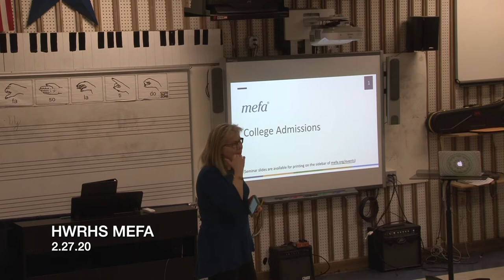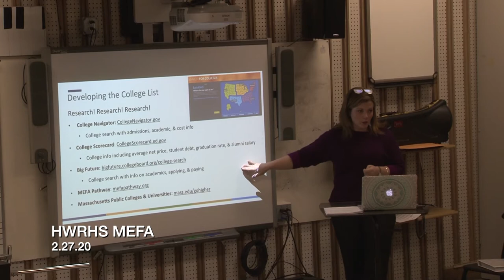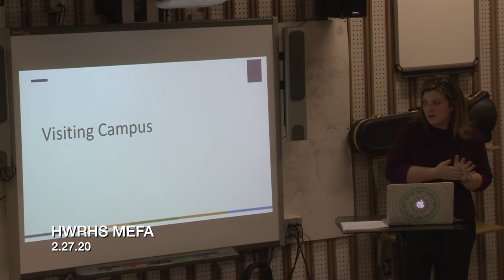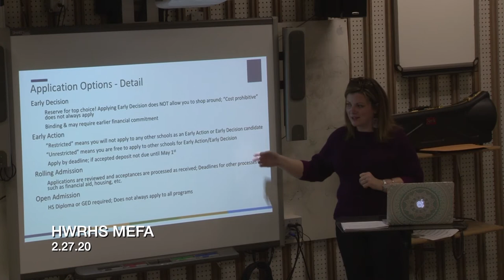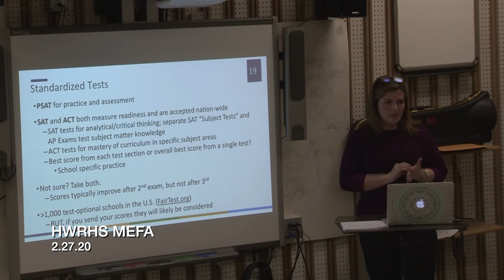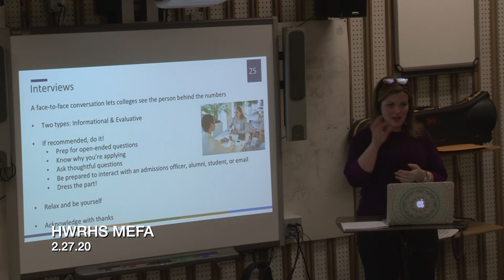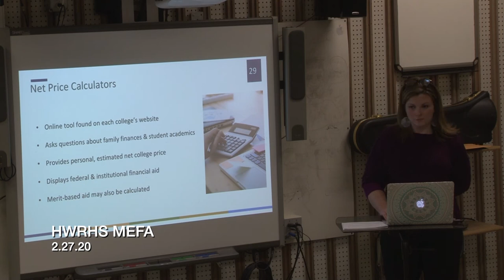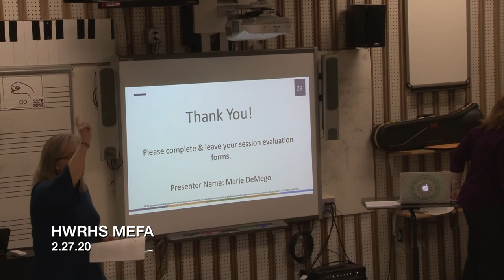HWRHS MEFA 2.27.20